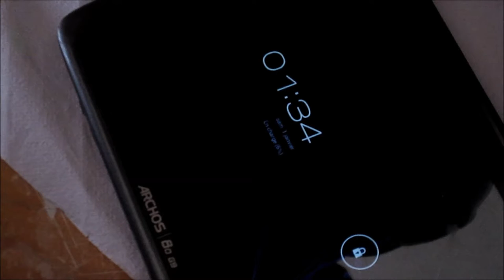FTVlog 48 - Archos 80 G9 it's dead won't charge and won't turn ON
This tablet come here dead, won't turn on and won't charge, also with the digitizer cracked.

I start work in it, and fond the problem, the problem is the SMD usb connector, so I re flow the solder and start work better, the ideal is changer the connector, but I think it not worth it.